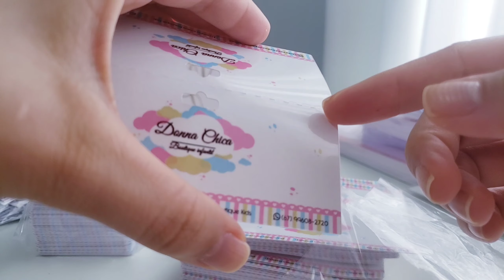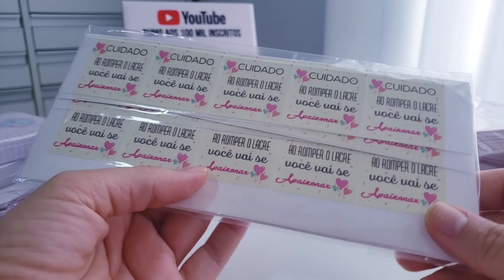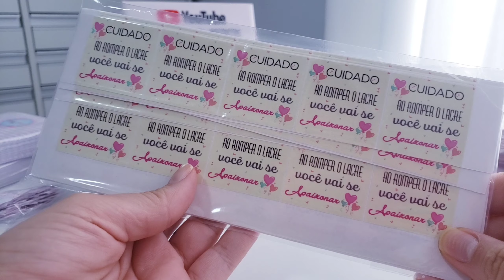Personalizados para Laços 🥰😍